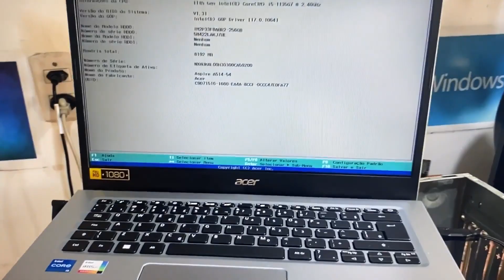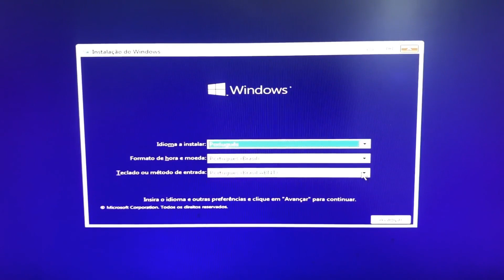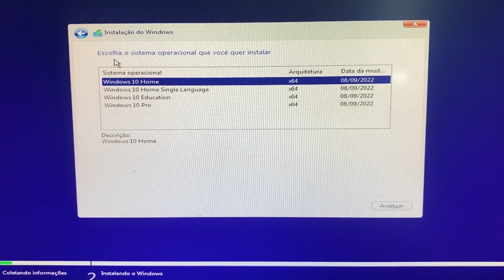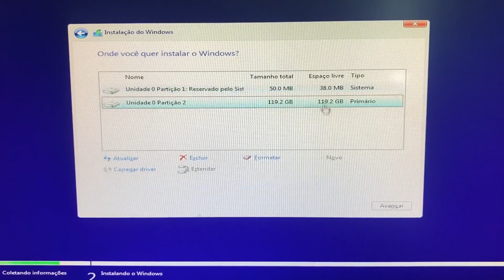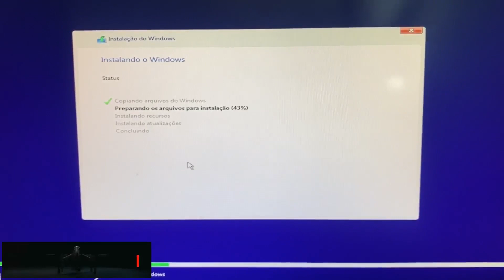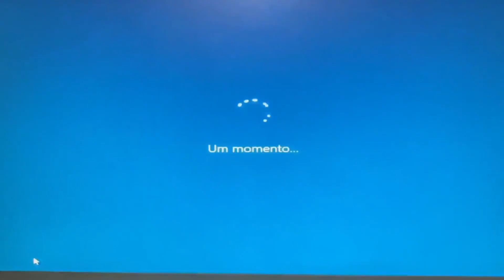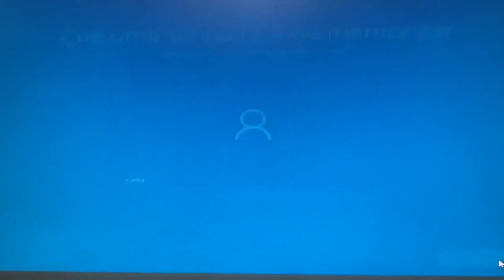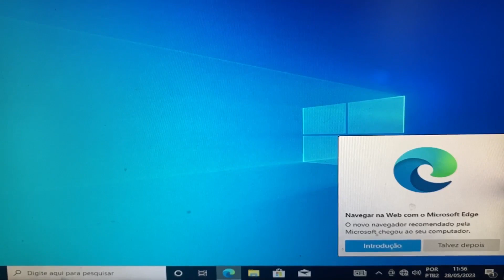Como Tirar o LINUX e instalar WINDOWS 10 Acer Aspire 5 A514-54 (N20CA)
TUTORIAL: Como Tirar o LINUX e instalar WINDOWS 10 Acer Aspire 5 A514-54 (N20CA). Se você baixou uma imagem ISO do Windows 10, grave ela em um DVD ou crie um pendrive de instalação. Nesse último caso, você também pode usar a ferramenta oficial da Microsoft ou o programa Rufus. Configure seu computador para inicializar pela unidade de CD/DVD ou USB dependendo de qual mídia você irá utilizar. No vídeo eu ensino a entrar e configurar a bios para dar ordem de boot e em seguida como fazer corretamente a instalação do Windows 10. Assista o vídeo até o final.

Como dar boot para Windows 10,
Quais são as versões do Windows 10,
Qual a diferença entre o Windows 10 e 11,
Qual é a última versão do Windows 10,
Porque Windows 10 foi um fracasso?
Qual a diferença do Windows 8 para o 10,
Quais são as desvantagens do Windows 8?
Quando o Windows 10 vai parar de funcionar,
Como formatar sem cd,
O que aconteceu com Windows 10,
Qual Office compatível com Windows 10,
O que é necessário para instalar o Windows 10,
Como atualizar para o Windows 10 de graça,
Qual o valor do Windows 10 original,
Quando o Windows 10 vai ser desativado,
Quanto de RAM tem o Windows 10,
Qual é a melhor versão do Windows 10,
Se formatar apaga os meus arquivos,